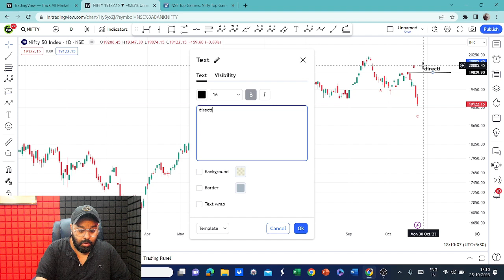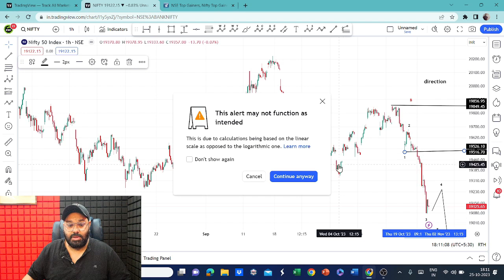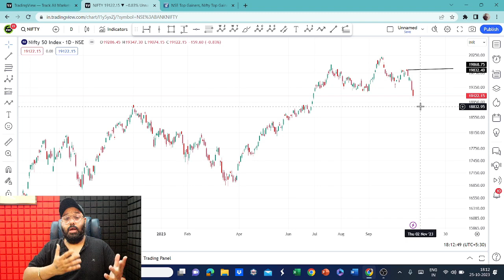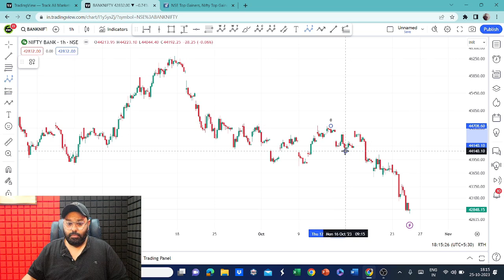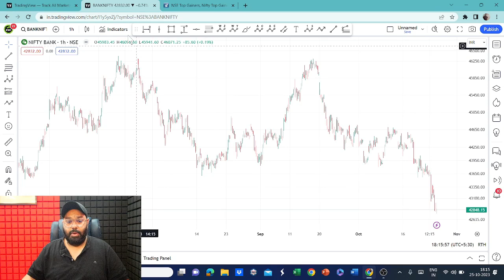Nifty & Bank Nifty Next Move? ||Spsingh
Technical analysis is a method used to evaluate and forecast the future price movements of financial assets, such as stocks, currencies, commodities, and cryptocurrencies, based on historical price and trading volume data. It operates under the assumption that historical price patterns and trends can provide insights into potential future price movements. Unlike fundamental analysis, which focuses on underlying factors like company financials and economic indicators, technical analysis primarily concentrates on chart patterns, indicators, and other quantitative data.

Key components of technical analysis include:

Price Charts: Technical analysts use price charts to visualize historical price movements of an asset over time. The most common types of charts are line charts, bar charts, and candlestick charts. These charts can reveal patterns, trends, and support/resistance levels.

Chart Patterns: Technical analysts identify recurring patterns in price charts that could indicate future price movements. Examples of chart patterns include head and shoulders, double tops/bottoms, triangles, and flags. These patterns are believed to offer clues about potential trend reversals or continuation.

Indicators and Oscillators: Technical analysts utilize various mathematical calculations applied to price and volume data to generate indicators and oscillators. These tools help analysts assess the strength, momentum, volatility, and other aspects of a market trend. Popular indicators include Moving Averages, Relative Strength Index (RSI), Moving Average Convergence Divergence (MACD), and Bollinger Bands.

Support and Resistance Levels: These are price levels where an asset's price has historically had difficulty moving above (resistance) or below (support). These levels are considered important because they can indicate potential turning points or areas of price consolidation.

Trend Analysis: Identifying trends is a crucial aspect of technical analysis. Trends can be upward (bullish), downward (bearish), or sideways (neutral). Technical analysts aim to ride trends and avoid counter-trend trades.

Volume Analysis: Trading volume, or the number of shares/contracts traded during a given period, is often used alongside price analysis. Volume can provide insights into the strength of a price movement and help confirm or challenge other technical signals.

Timeframes: Technical analysis can be applied to various timeframes, from very short-term intraday trading to long-term investing. Different timeframes might reveal different patterns and trends.

Critics of technical analysis often argue that it relies on historical data and patterns, making it prone to subjective interpretations and less reliable in rapidly changing market conditions. Despite these criticisms, technical analysis remains widely used among traders and investors as a tool for making informed decisions about market entry, exit, and risk management.

It's important to note that successful trading and investment decisions typically require a well-rounded approach that combines both technical and fundamental analyses, along with a strong understanding of market sentiment and broader economic factors.